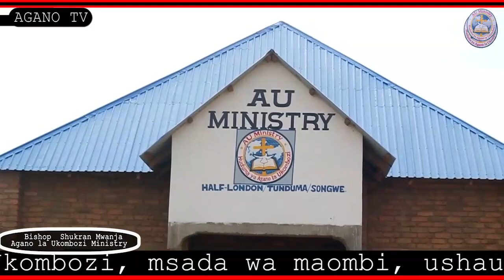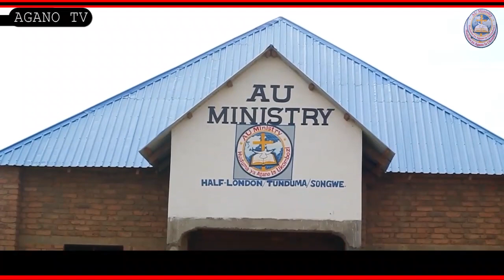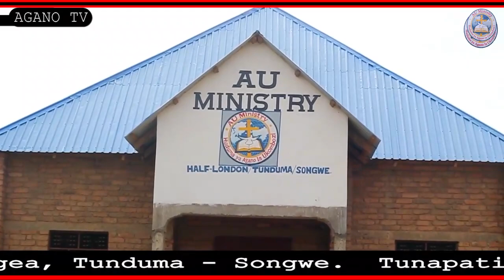ASKOFU wa Kwanza Aibuka, Miaka 60 ya Uhuru, lazima Tuondoe Vinyongo,Tusikae na Wahuni Kuichafua Nchi